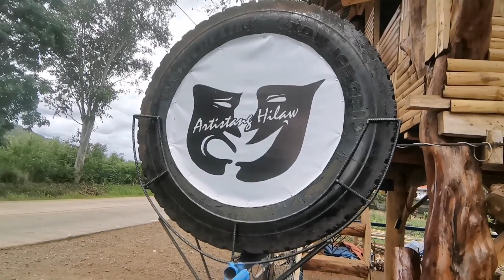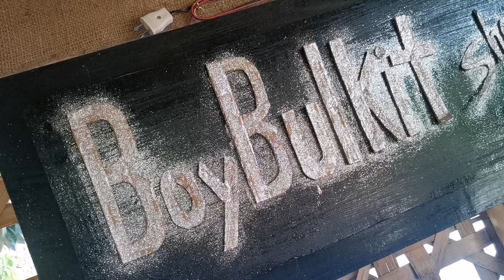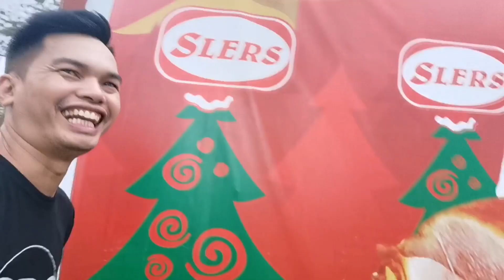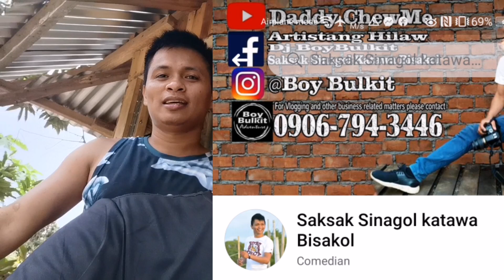Mansion ni Daddy ChewMe Boy Bulkit Artistang Hilaw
From my hometown (Damilag, Manolo Fortich, Bukidnon), I decided to visit my Content Creator Friend at Menzi, just before Alae, if you're going to CDO. Here's a quick tour around his hometown!

COLLAB VIDEOS: shorturl.at/deBO3

    shorturl.at/zRTXZ
    shorturl.at/cmnQU

INTERVIEWS: shorturl.at/ABFQW

KULITAN WITH KIDS: shorturl.at/amtV3

KUTAW QUESTIONS: shorturl.at/xGOW6

MY VIDEO PROJECTS: shorturl.at/jxJTY

MAGIC COMEDY: shorturl.at/bgpuv